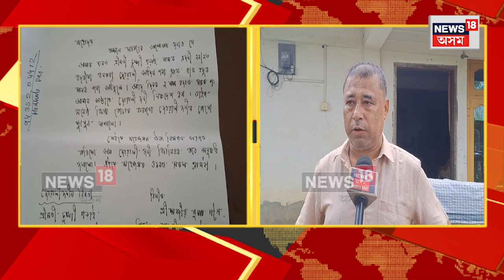Women Missing From Sivasagar | শিৱসাগৰ পৰা এতিয়াও নিৰুদ্দেশ এগৰাকী যুৱতী আৰু দুগৰাকী নাবালিকা। N18V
Women Missing From Sivasagar | শিৱসাগৰ বলিয়াঘাটৰ নিৰুদ্দিষ্ট দুগৰাকী অষ্টম শ্ৰেণীৰ ছাত্ৰীক চাৰিদিন পূৰ্বে মৰিয়নিৰ ৰেল ষ্টেচনৰ পৰা উদ্ধাৰ কৰিবলৈ আৰক্ষী সক্ষম হৈছে যদিও এতিয়াও নিৰুদ্দেশ হৈ আছে এগৰাকী যুৱতী আৰু দুগৰাকী নাবালিকা।